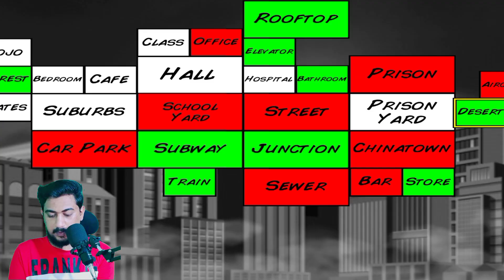I Made Thor: Love and Thunder in Supercity!